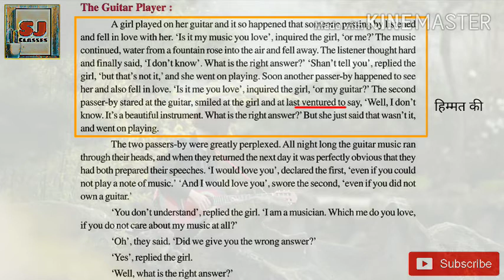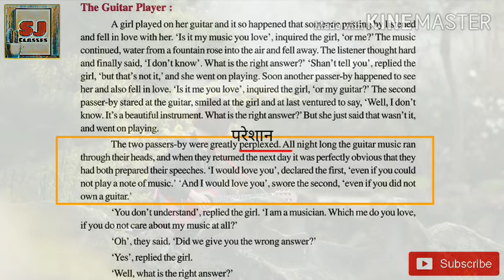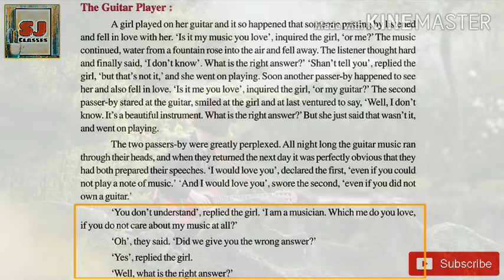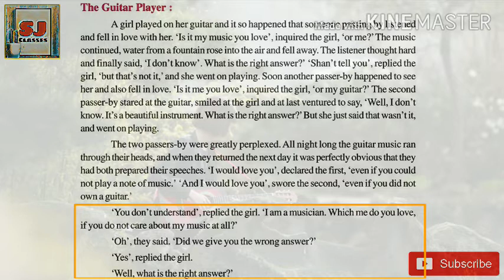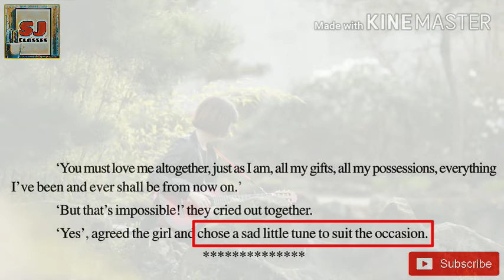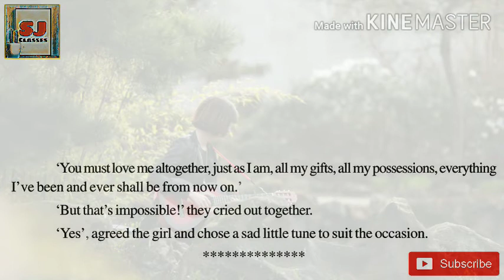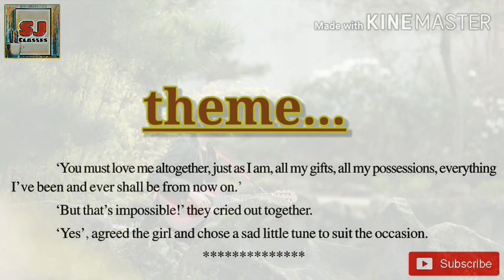The Guitar Player | Ch-3 | Class 12 | English | Panorama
Line by line explanation and translation in Hindi with theme and some important questions and answers.